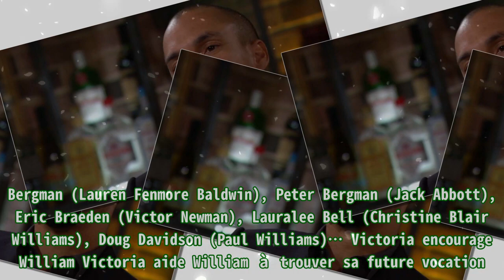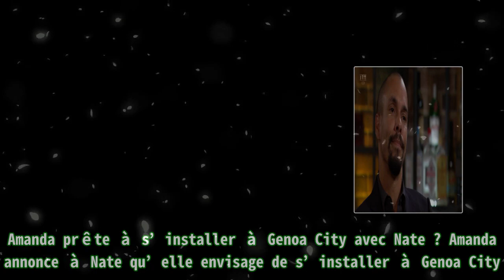Les feux de l’amour en avance : Devon et Elena surprennent Nate et Amanda (épisode du mardi 11 oct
Les feux de l’amour en avance : Devon et Elena surprennent Nate et Amanda (épisode du mardi 11 oct |Invicta Men's Pro Diver Stainless Steel Quartz Watch . Please help me with an order to maintain the system, thanks a lot.| Les téléspectateurs ont rendez-vous avec un nouvel épisode des Feux de l’amour ce mardi 11 octobre 2022 sur TF1. Les aventures des habitants de Genoa City sont à découvrir à 11 heures avec, parmi les acteurs du casting, Melody Thomas Scott (Nikki Newman), Joshua Morrow (Nick Newman), Sharon Case (Sharon Newman), Tracey E. Bergman (Lauren Fenmore Baldwin), Peter Bergman (Jack Abbott), Eric Braeden (Victor Newman), Lauralee Bell (Christine Blair Williams), Doug Davidson (Paul Williams)… Victoria encourage William Victoria aide William à trouver sa future vocation. Une arrestation choc pour Abby Après avoir appris à Devon que Colin s’est échappé, Chance propose à Abby de l’aider à arrêter le voleur qui sévit dans son hôtel. Amanda prête à s’installer à Genoa City avec Nate ? Amanda annonce à Nate qu’elle envisage de s’installer à Genoa City. Devon et Elena les surprennent ensemble et s’agacent de voir Nate la défendre. Chelsea emménage chez Adam Chelsea annonce à Nick qu’elle va emménager chez Adam. Une rencontre surprenante pour William William rencontre Amanda dans un bar. C’est Thanksgiving à Genoa City. Nikki et Victor ont convié la famille pour l’occasion et se réjouissent que Chelsea soit venue avec Connor. Par ailleurs, au Néon écarlate, tout le monde s’affaire pour venir en aide aux plus démunis. Elena ne comprend pas l’indulgence de Nate à l’égard d’Amanda, qui envisage de rester à Genoa City. De son côté, Phyllis s’invite chez Adam et tous les deux trompent ainsi leur solitude. Enfin, Chelsea décide de dormir chez Adam, au grand désespoir de Nick.